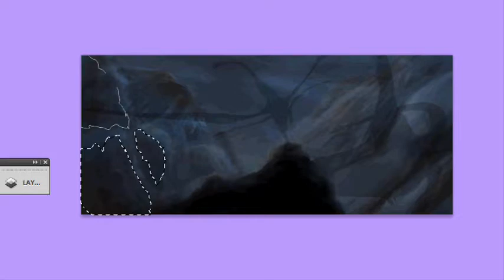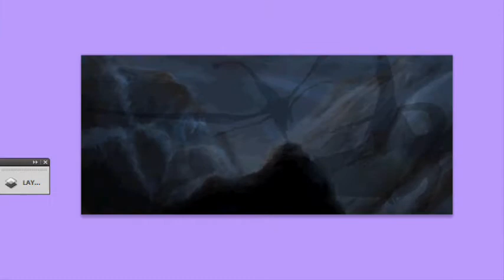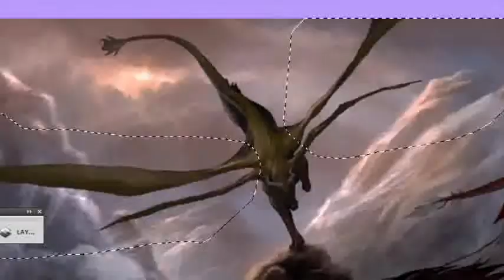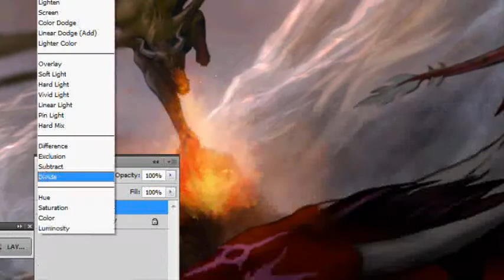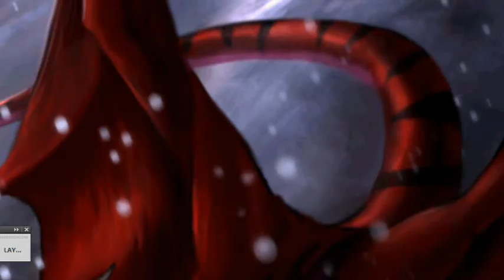"Kiraga Vs Goldammer" - *Speed-painting Collab*